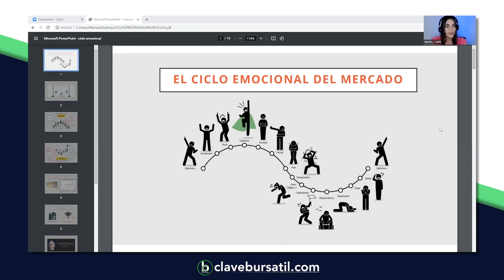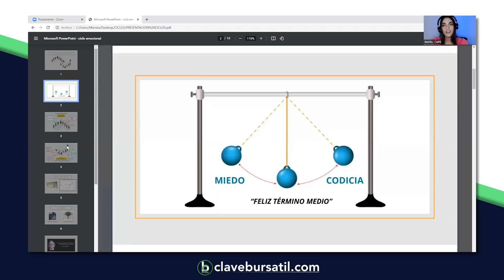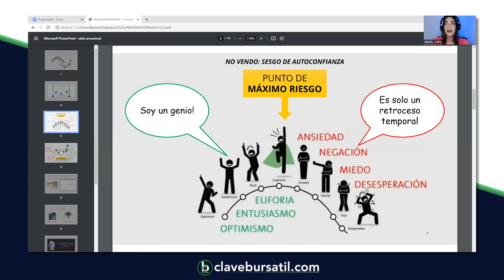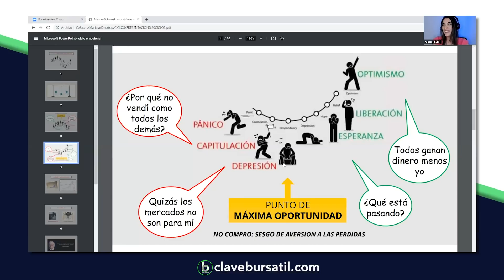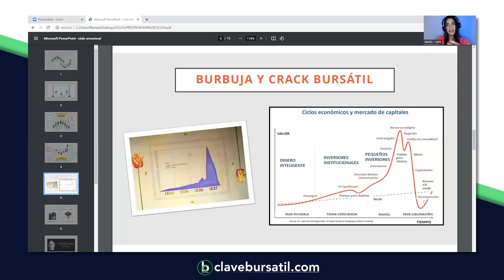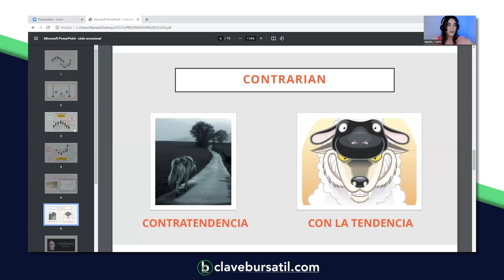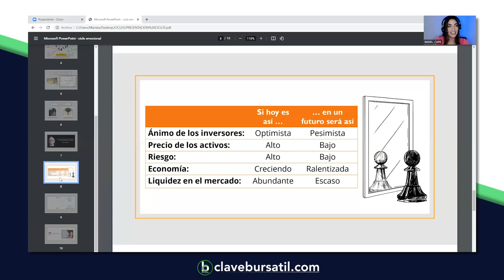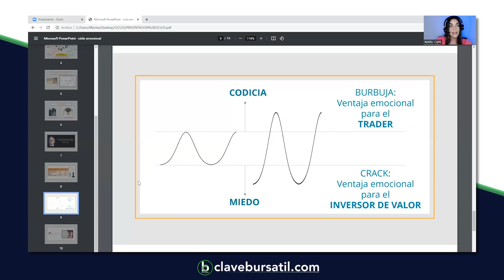DESTRUYE Y VUELA: El CICLO EMOCIONAL del MERCADO (2022) 📈 [Clave Bursátil] con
La bolsa sube y baja, un día parece que todos se hacen millonarios, y de repente que todos van rumbo a la quiebra. Más en estos días con el efecto de la crisis de Ucrania. En este video @MaruCape_ te explica por qué pasa esto, y te ayuda a pararte del mejor lado posible.